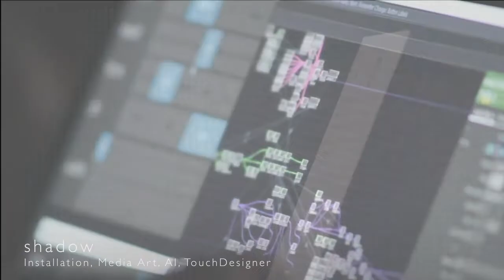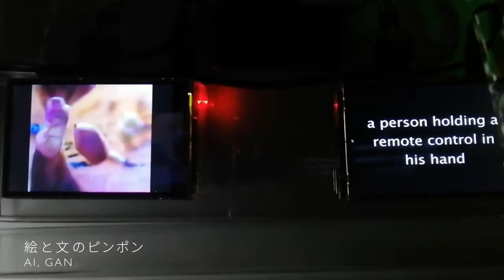Taki Lab Showreel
Taki Labは、DESIGN AGENCY たき工房の、テクノロジー・映像・UI/UXを主軸とした自社開発プロジェクト。

体験型リアルイベントや、AR/VRコンテンツからメディアアートまで、実験的な試みを数多く生み出しています。
DESIGN × TECHNOLOGYでわくわくする未来を開発します。

作品の詳細についてはWebsiteをご覧ください。